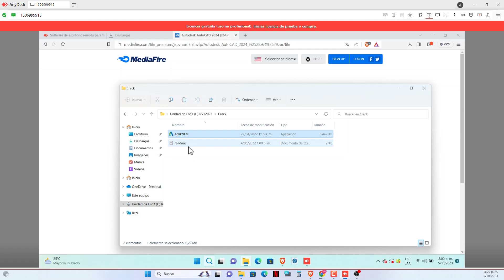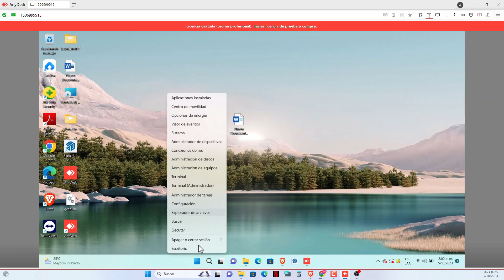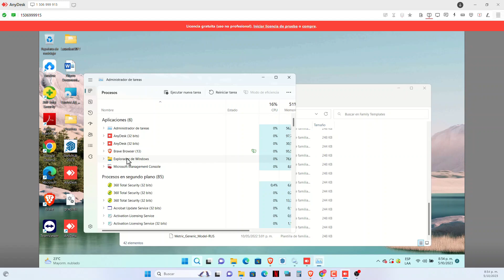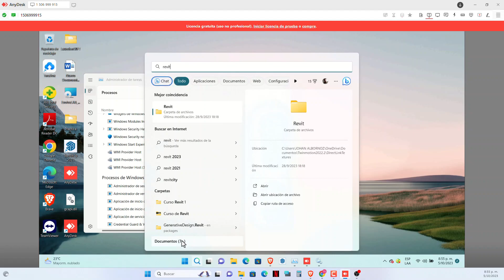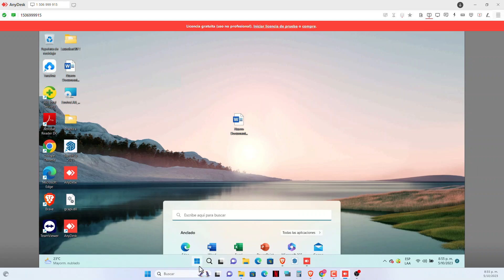No puedo escribir en la barra de windows 11 SOLUCION